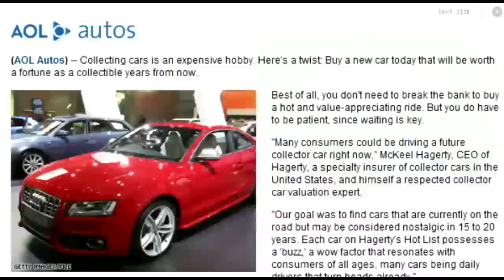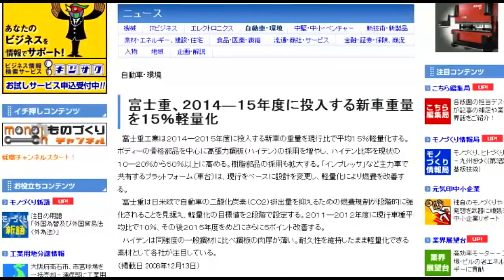Money Shot 12/17: STi Future Collectible? Subaru xB Bicycle, and Wind Power at FHI.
This week we take a look at AOL autos list of future collectible cars, the Subaru xB Bicycle, and Fuji Heavy Industries Wind Power.  AND OMFG SUBARU DID WHAT IN THE WRC. ASJDFLKSDFJASDFJASDFASDF